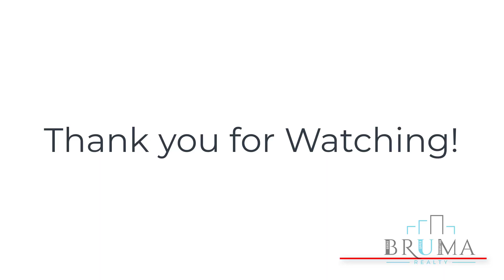850 Beck Street BSMT (3 Bedroom)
Beautiful 3 Bedroom apartment in Woodstock, Bronx.